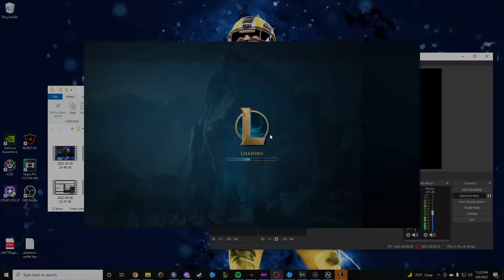BIG BANANA CLUB! 50 ASSIST ARAM?! DARK HARVEST SORAKA! League of Legends Season 12 Full Gameplay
League of Legends Season 12 Soraka Gameplay!